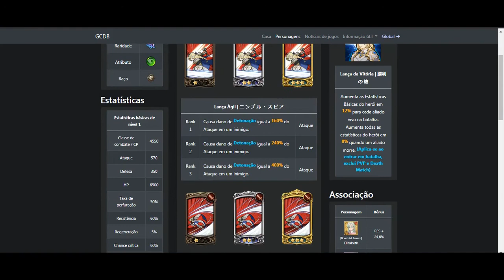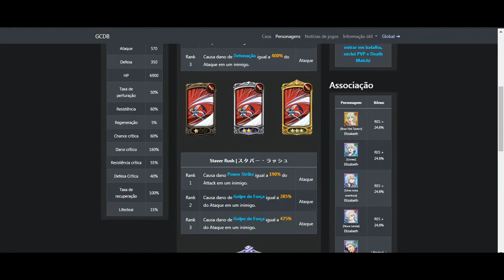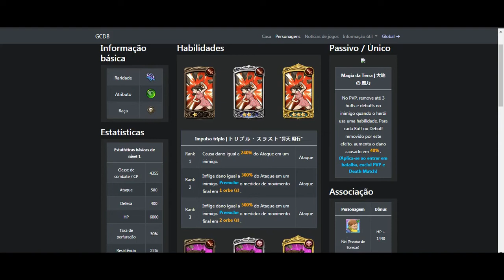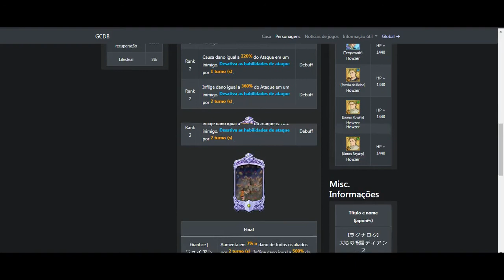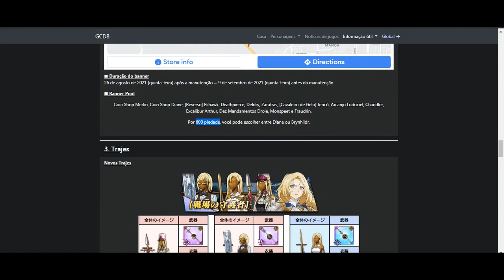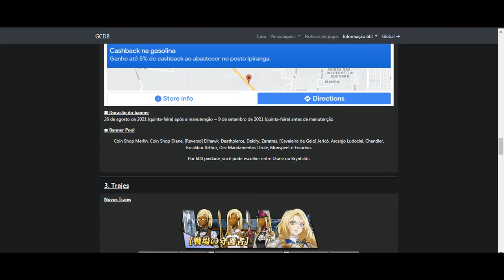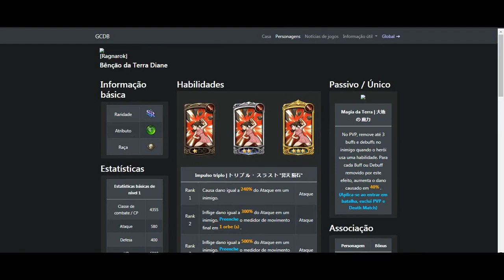PRINCESA BRYNHILDR E DIANE RAGNAROK!CONFERINDO AS SKILLS E PASSIVAS!-The SevenDeadly Sins GrandCross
Fala galera blz? Video novo!